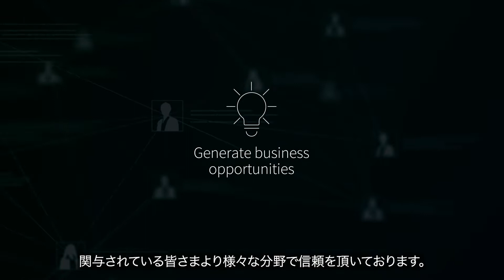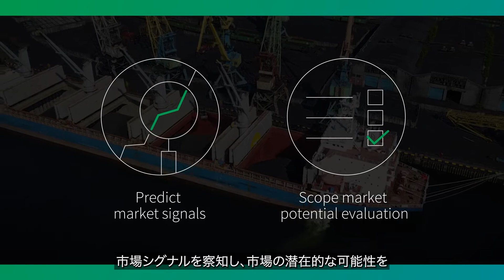Maritime & Trade Overview